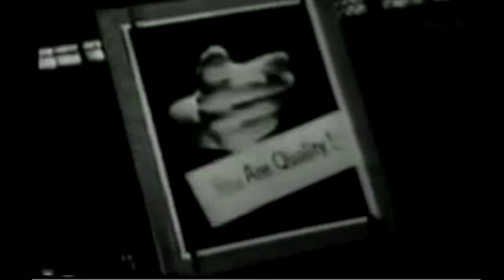The Ford Theater 1949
sorry about the image quality. These old films are a pain to get in good res.